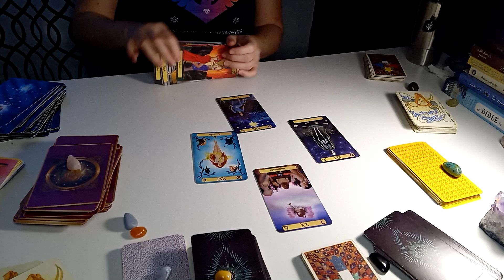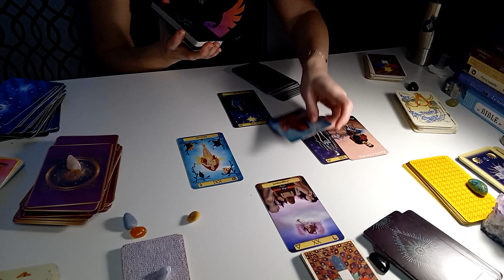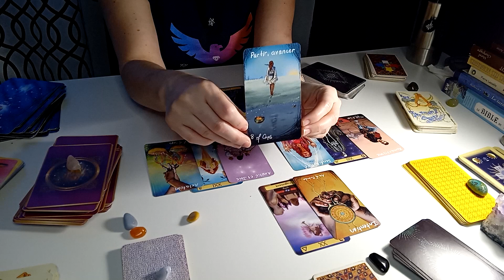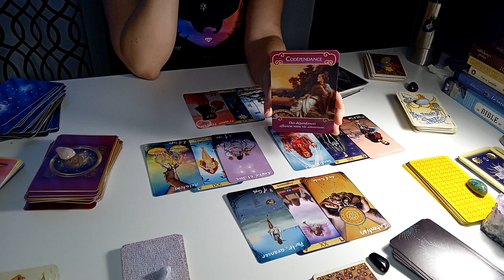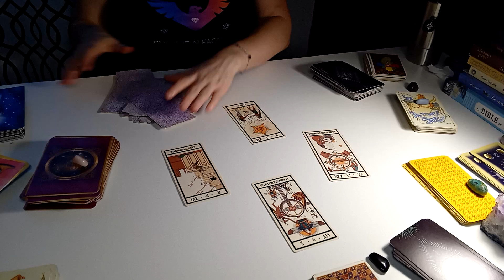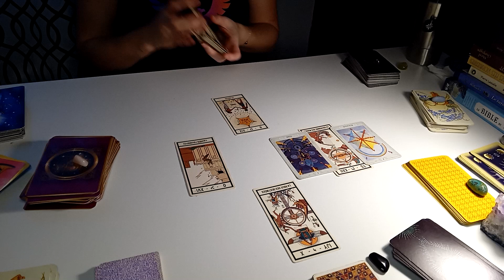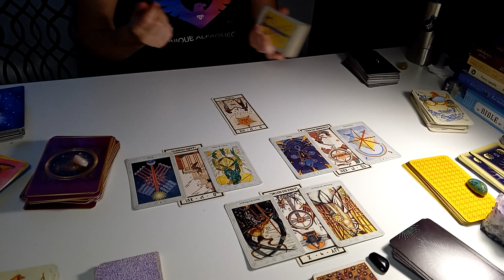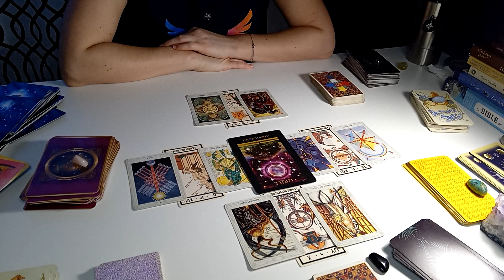BALANCE ♎ La fin du célibat et trop d'action au travail Guidance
BALANCE sentimental 0:01
BALANCE professionnel 11:20

🔮Si vous aimez mes tirages et que vous voulez approfondir...🔮

Je fais bien sûr des consultations privées qui sont plus personnalisées et détaillées, sur tous les thèmes qui vous intéressent.